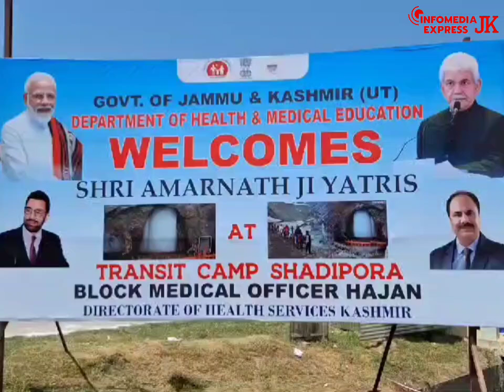Preparations for Amarnathji Yatra are going on in full swing in Shadipora transit camp of Bandipora.